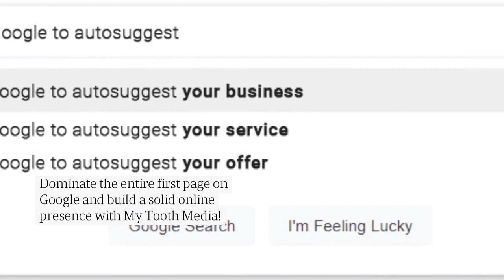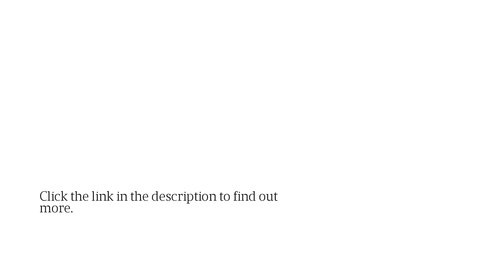Put Your Santa Monica Dental Practice In The Auto-Suggest For Bing With Autocomplete Optimization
Want to enjoy all the perks that come with a pay-per-click campaign but without the price tag for your Santa Monica dental practice? Start thinking outside the box and embrace search box optimization! for more!